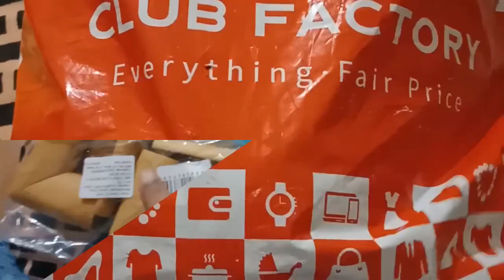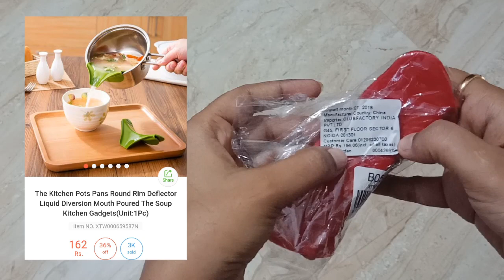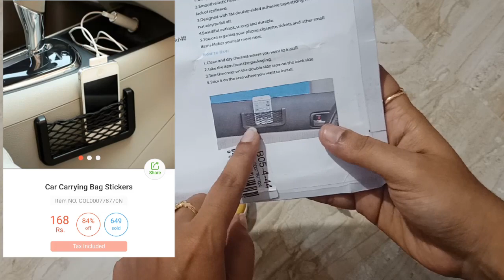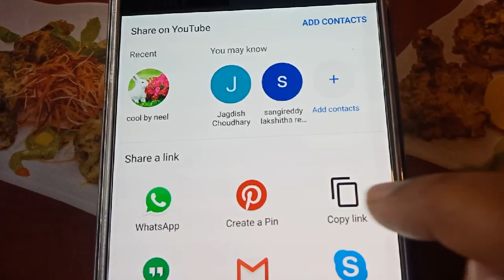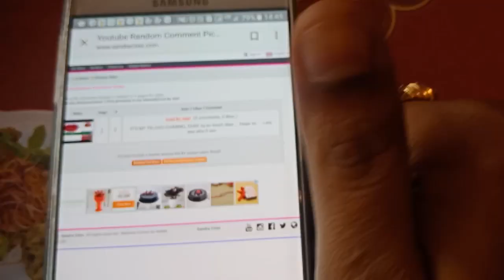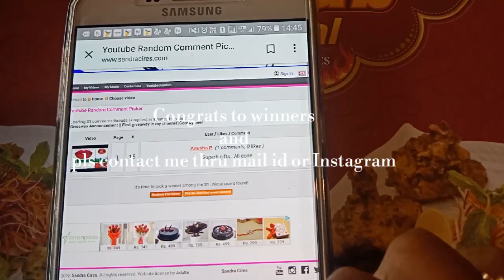Club Factory Haul Review||Club Factory Products||Giveaway Winners||Cool by neel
Hi Friends,

How r u. Hope u all doing well.

So .

🎇🎉🎊🎁🎀🎆CONGRATS TO WINNERS😘😘💖💗💝💕💞

Pls do watch my previous videos too

Cool by neel